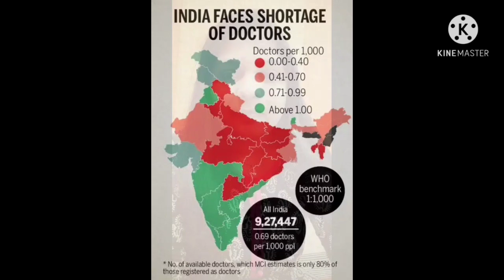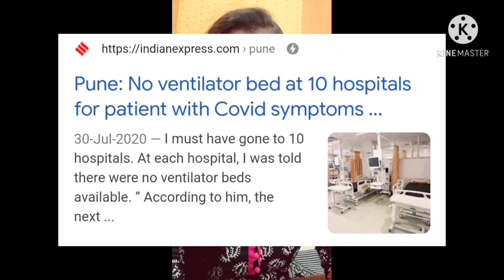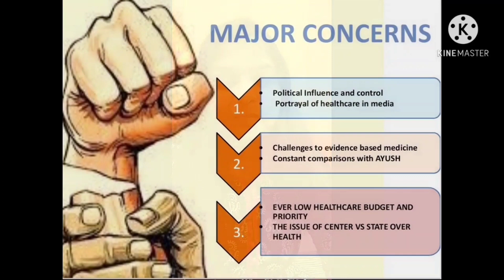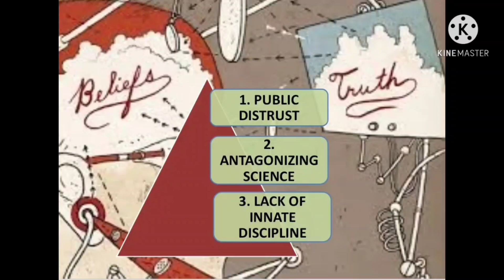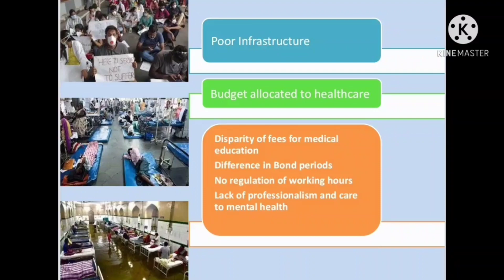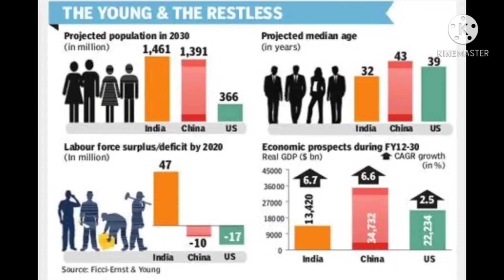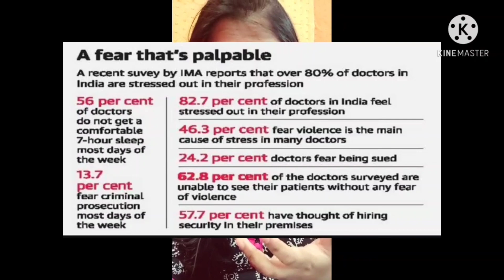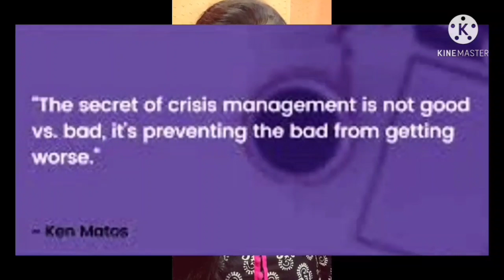PROBLEMS IN HEALTH CARE //HEALTH ARC SERIES( Part- 2)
DOCTOR'S DESK will help you in finding opportunities after medical graduation . we are coming with lot of things for you all.

We are trying to pass on our knowledge and information we have about upsc cms exam  to our fellow medical colleague.

Note --